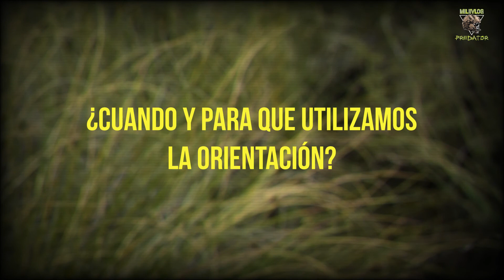🌍 Introducción a la ORIENTACION con MAPA y BRÚJULA (Part.1)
🎖️  ¿Te gastaría ponerte en contacto conmigo para sugerirme nuevos videos o para cualquier otra cosa? 🎯
Si es así, aquí te dejo un link donde podrás hacerlo.

Hola guerreros y bienvenidos a este nuevo video del vlog militar en español.
👇👇 ¡ABRE PARA DESCUBRIR MÁS! 👇👇

➡️ Hoy os traigo el primer video de la nueva lista de reproducción llamada “Curso Básico de Topografía y Orientación Militar”.
➡️ En el video, hago una pequeña introducción de que es la topografía y orientación militar. Cuando y donde la utilizamos los militares, si eres civil no pasa nada, también le puedes sacar provecho en la práctica de deportes de aventura.

✅ Si tú crees que me he dejado algo en el tintero, solo tienes que dejarme un comentario explicando de que se trata. También puedes dejarme comentarios haciendo una petición personal de que te temas gustaría que trataran los futuros videos o nuevos cursos militares.

✅ Por último, solo me queda pedirte que si te ha gustado el video, házmelo saber con un “me gusta” y suscribiéndote al canal, así no te perderás nunca los futuros videos de este nuevo curso.
Gracias por estar ahí, nos vemos en el siguiente video. 👌

Un abrazo guerrero.